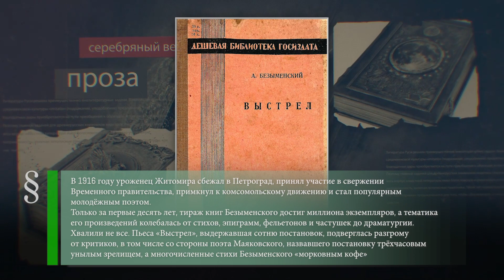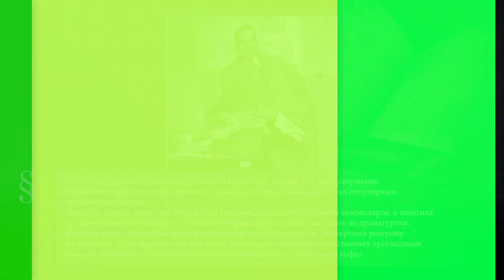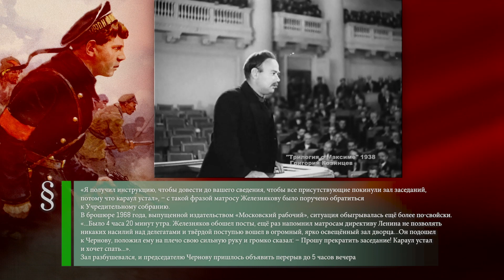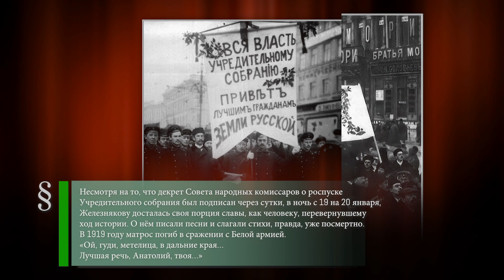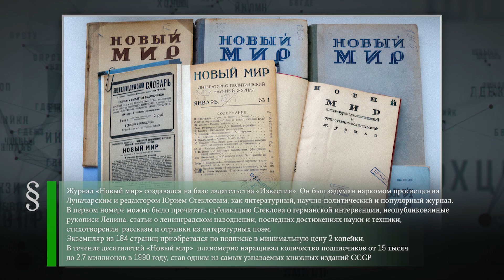Александр Безыменский(1898-1973) - Роспуск Учредительного собрания(1918) - Журнал «Новый мир»(1925)